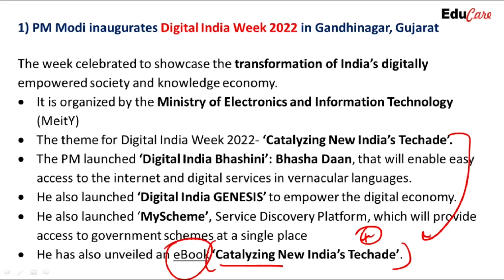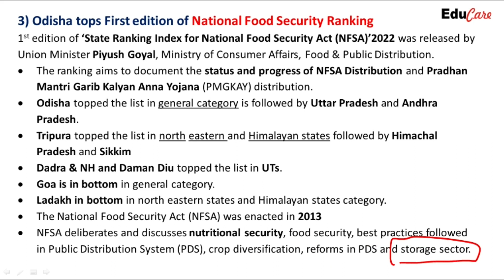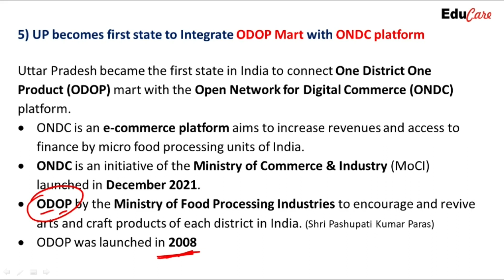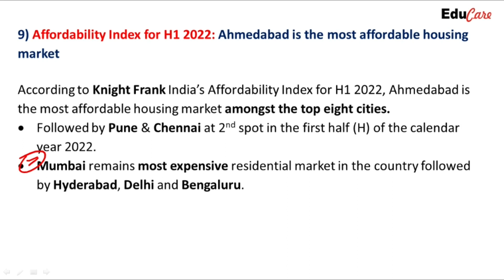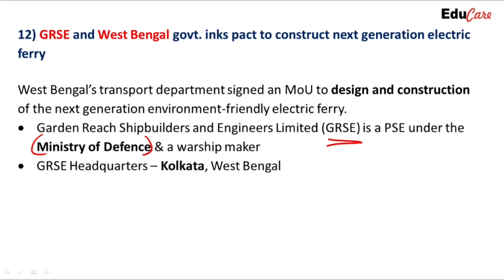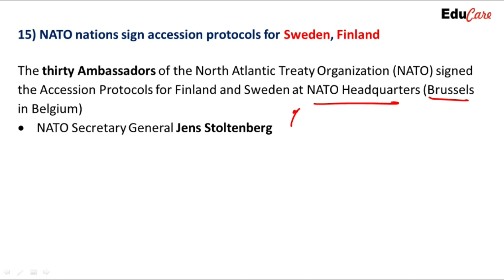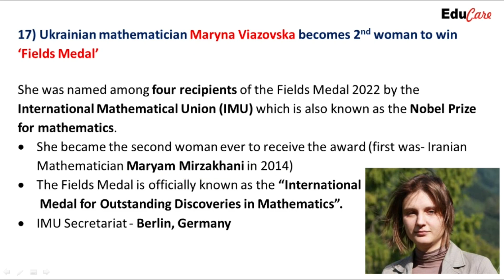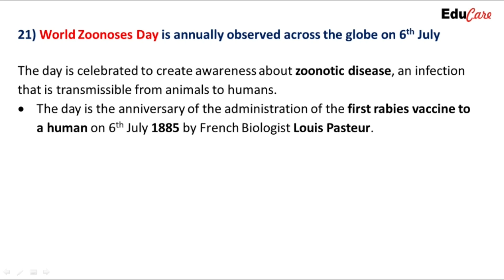8 July 2022 || Educare || Daily current affairs || By Kumar Basant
PDF of Daily, Monthly, weekly static quiz, MCQ all are available on Telegram with detailed explanation